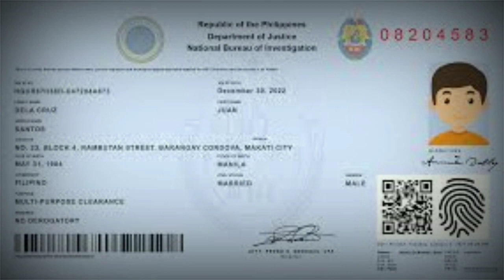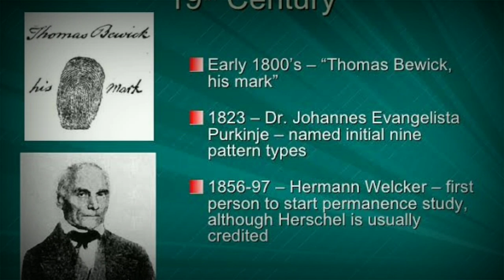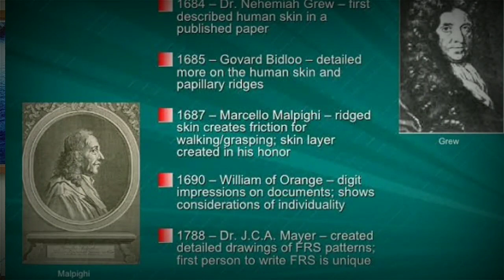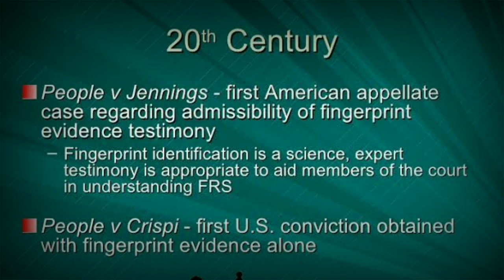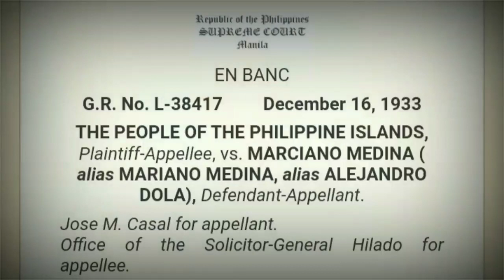Vlog26 - THE THREE (3) FINGERPRINT PRINCIPLES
3 fingerprint principles

1. Pernciple of permanency, Persistence, also referred to as permanence, is the principle that a person's fingerprints remain essentially unchanged throughout their lifetime. As new skin cells form, they remain cemented in the existing friction ridge and furrow pattern.

2. Principle of individuality, The individuality of a fingerprint is not determined by its general shape or patternbut by a careful study of its ridgecharacteristics (also known as minutiae). The identity, number, and relative location ofcharacteristics impart individuality to afingerprint.

3. Principle of infallability, Fingerprint, impression made by the papillary ridges on the ends of the fingers and thumbs. Fingerprints afford an infallible means of personal identification, because the ridge arrangement on every finger of every human being is unique and does not alter with growth or age.